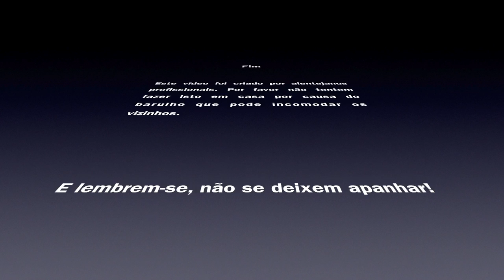Ruger 10/22 com mira red dot Bushnell TRS-25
Bushnell TRS-25, a mira perfeita para a 10/22. Leve, precisa, fácil e rápida de usar.

Tiro em lata de cerveja a 50 m.
Sequência de tiros rápidos.
Tiro rápido a 110 m.